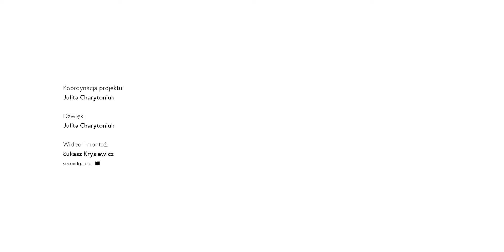Kożyńska tradycja muzyczna - A w pana Karola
Pieśń życzącą dla dziecka tzw. koladkę  śpiewa  Maria Denisiuk
(ur. 1928 roku) ze wsi Kożyno (gm. Bielsk Podlaski) z uczennicami.

Nagranie zrealizowano w ramach projektu "Kożyńska tradycja muzyczna - Maria Denisiuk"

Koordynacja: Julita Charytoniuk
Wideo i montaż: Łukasz Krysiewicz  - secondgate.pl

Partnerzy:
Stowarzyszenie Dziedzictwo Podlasia